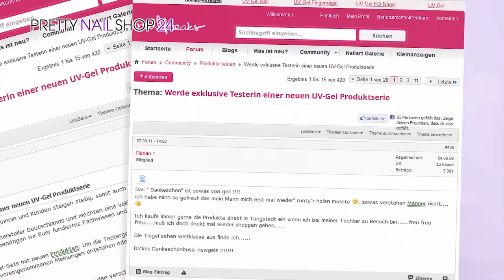Wellness Collection Versiegelungsgel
Versiegelungs-Gel versorgt das Nageldesign mit kratzfestem Glanz,
der lange hält
sorgt für einen dauerhaften Glanz der Fingernägel
verläuft nicht auf dem Nagel und härtet mit nur wenig Schwitzschicht aus
wundervoll glänzend und kratzfest